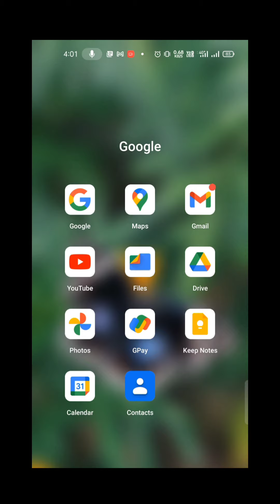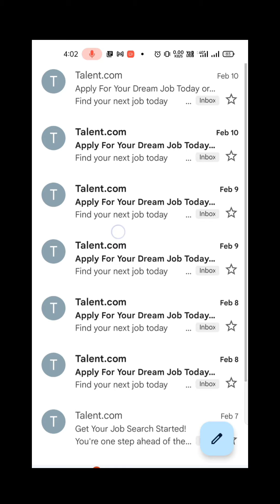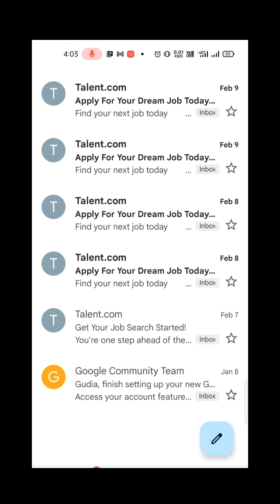how to find deleted mail